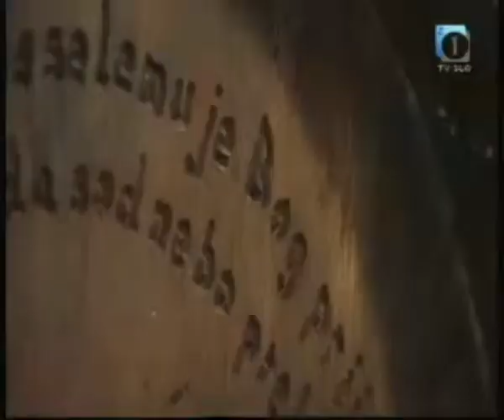Kvintet Dori - Maček v žaklju